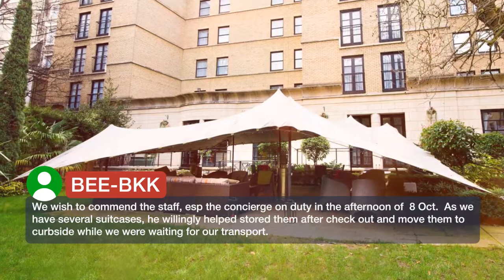Crowne Plaza London Kensington 4 ⭐⭐⭐⭐ | Reviews real guests Hotels in London, Great Britain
Crowne Plaza London Kensington ⭐⭐⭐⭐ | Reviews real guests Hotels in London, Great Britain

In a tranquil area of Kensington, this hotel has a private landscaped garden, a fitness center and a sauna. Gloucester Road Tube Station is across the road from the hotel, serving Central London and Heathrow Airport. Vibrant and contemporary rooms at Crowne Plaza London Kensington feature air conditioning, a flat-screen TV and free Wi-Fi. Executive rooms benefit from access to the Club Lounge with complimentary snacks, hot drinks, soft drinks, continental breakfast and limited alcoholic beverages in the evening. Umami is the signature restaurant at the Crowne Plaza London Kensington, offering authentic Pan-Asian dishes. Guests can relax in the stylish bar and lounge or in the tranquil surrounds of the landscaped garden. Many of London’s famous museums are 10 minutes’ walk from Crowne Plaza Kensington, including the Natural History Museum and V&A Museum.